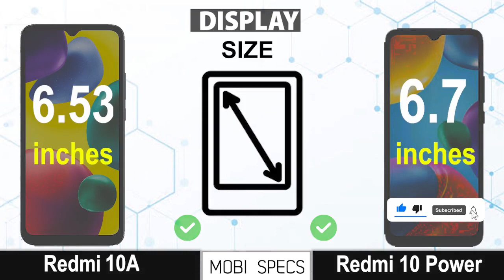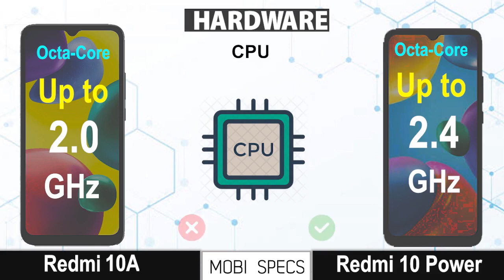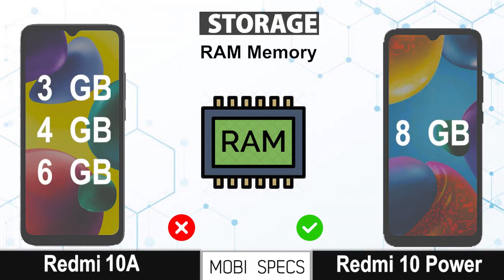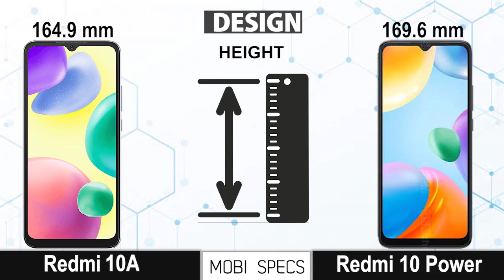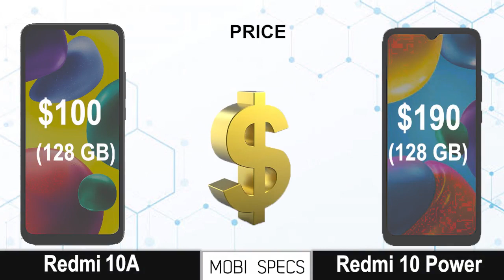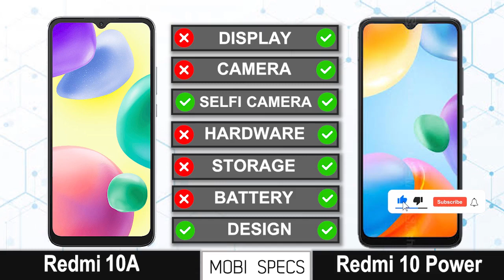Xiaomi Redmi 10A VS Redmi 10 power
Xiaomi Redmi 10A VS Redmi 10 posted | Comparison | price | unboxing | specifications

✅ please comment which phone do you prefer? redmi10power or redmi10a